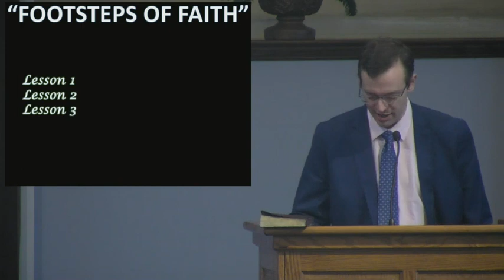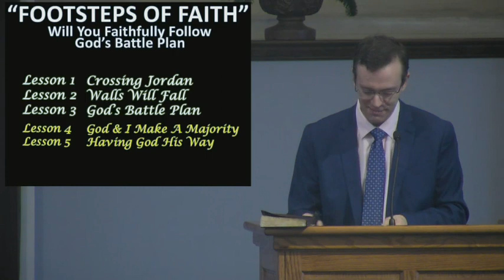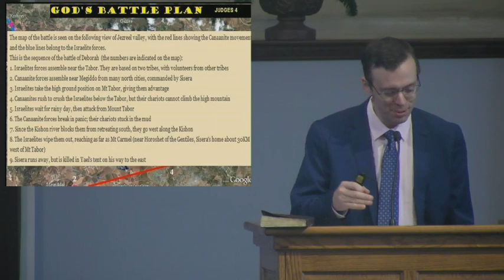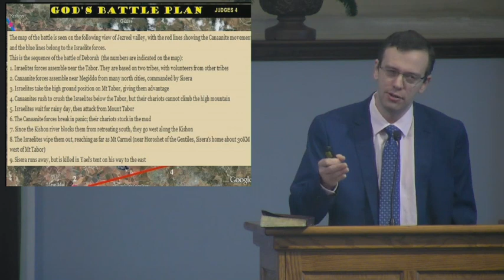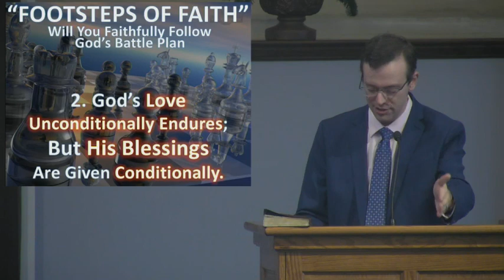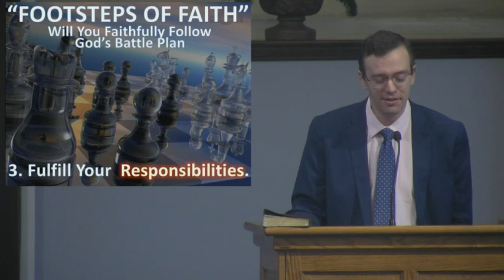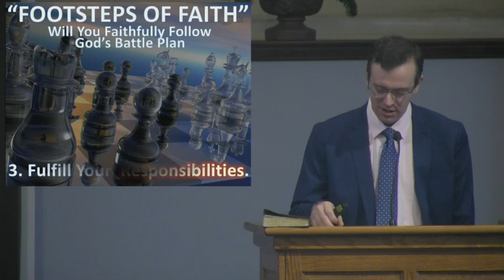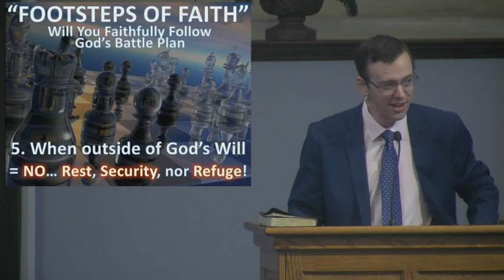Footsteps of Faith Pt3 God’s Battle Plan Judges ch4 -2-5-23-